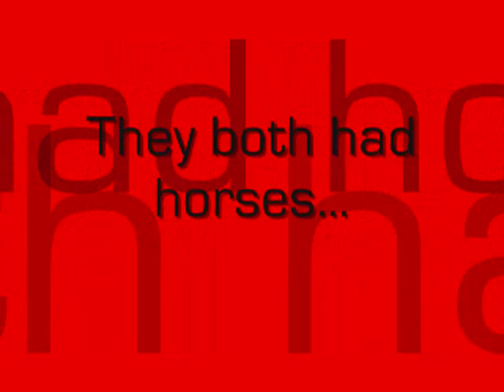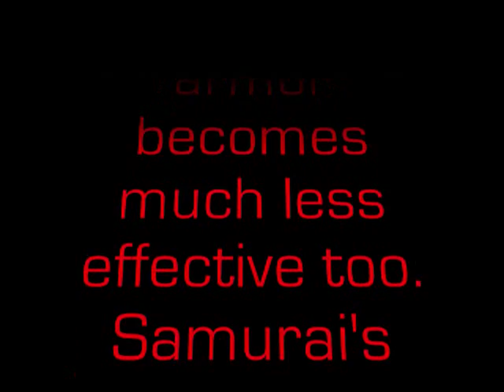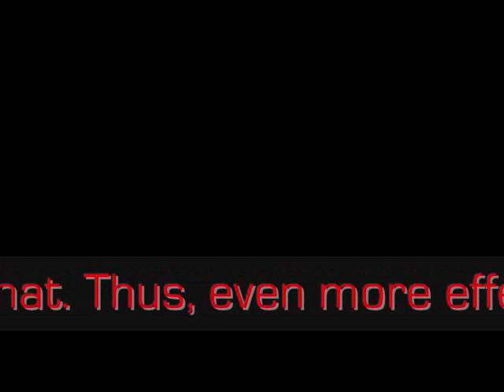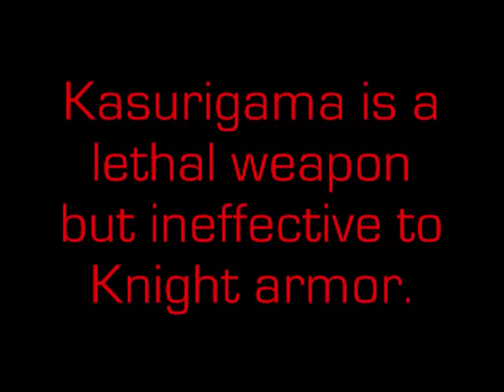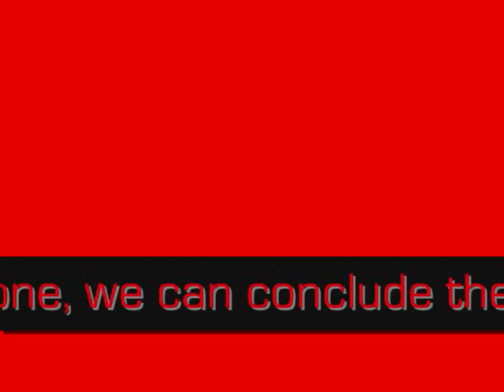knight vs samurai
This is a video explaining why a Knight would beat a Samurai in a fight.
The music is Progenies of the Great Apocolypse By: Dimmu Borgir. These are also a couple of great Knight paintings, and my coats of arms!